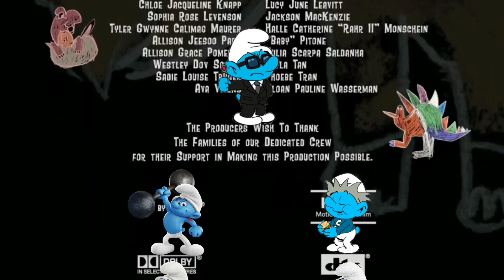Tamagotchi Smurfs In Ice Age Dawn Of The Dinosaurs End Credits.